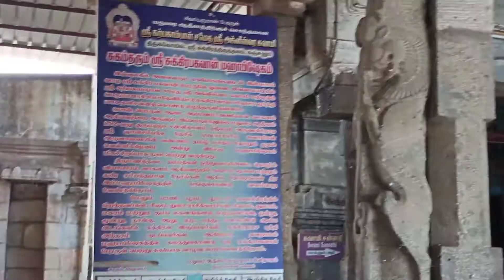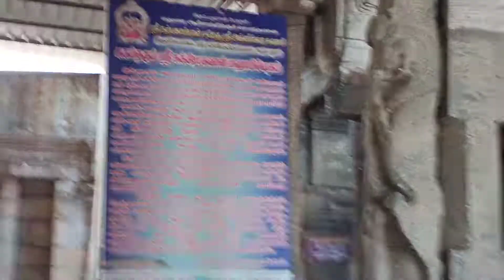Kanjanur Sukran Sri Agneeswarar temple